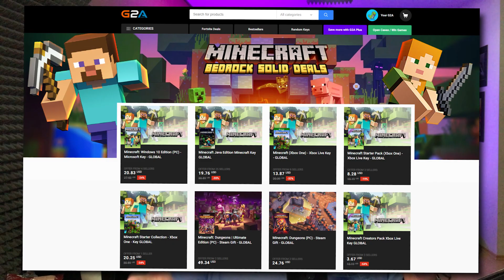ТЕЖКА БИТКА С ЧЕРВЕИ СРЕШУ @heaveNBUL - Worms: Revolution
@heaveNBULGaming  срещу мен на WORMS

Представляван от Пакта:
⦁ За бизнес предложения и колаборации: